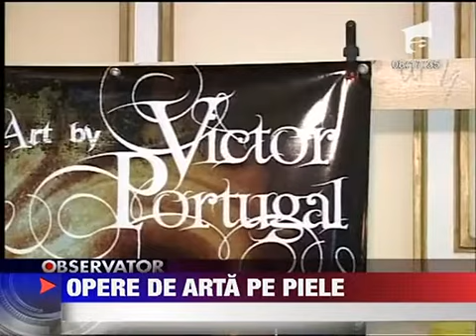Transilvania Tattoo Expo 13 AUGUST 2011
Cativa dintre cei mai buni artisti tatuatori din lume s-au strans zilele acestea la Sibiu. Acolo se desfasoara Transilvania Tattoo Expo. Pana maine seara cine vrea isi poate face tatuaje de cea mai buna calitate cu bani putini.